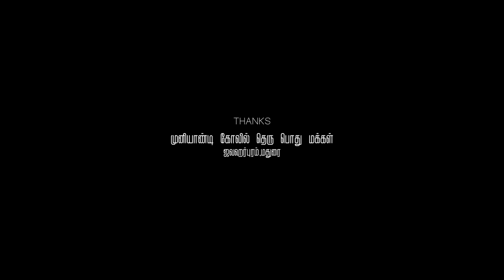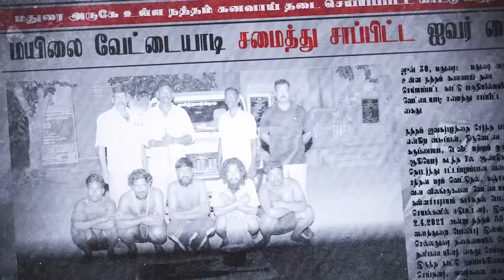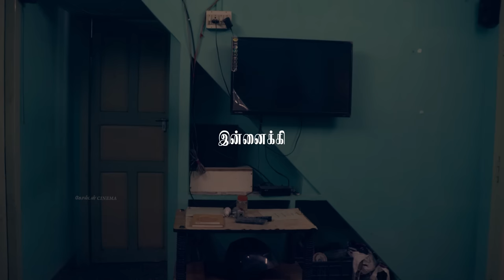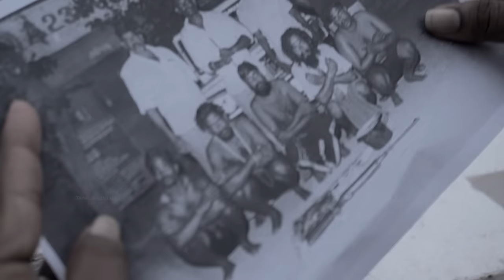உப்புகறி | UppuKari One Hour Tamil Movie - 4K | GOLDENCINEMA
Story & Screenplay,Directed by Surya Pandiyan
Casting - Sudha Kannan,Kali Das,Bala Vasumalai,Veera,Karthi,Balamurugan,Rajesh,Kayal,Arun,Prabhu,Sundar Muthuramalingam,Mani Muthu,Abraham,Manikandan,Palani
Dubbing Studio: GOLDENCINEMAA STUDIO @ The360Studio
Dubbed By: RJ Priya Elangovan,Asuran Vasanth,Sarathkumar,Rajeshwari,Tamil Arasan
Dubbing Assistant: Ramana
DOP - NarenGuru,Thambu,Fidal Castro
Editor - Ramkumar
DI: Ramkumar
Music & Programming  - Jejendrakumar
Foley Works&SFX: Ramana
Mixing: Ramana
Executive Producer - Hariharan
Produced By Hariharan
Publicity Design - The360inc.,